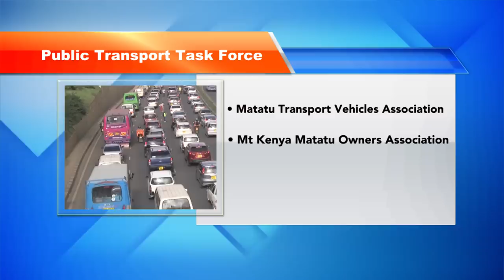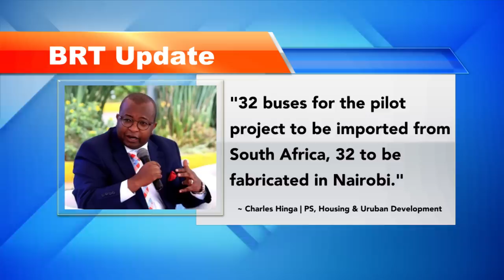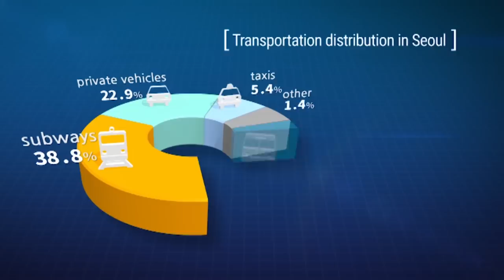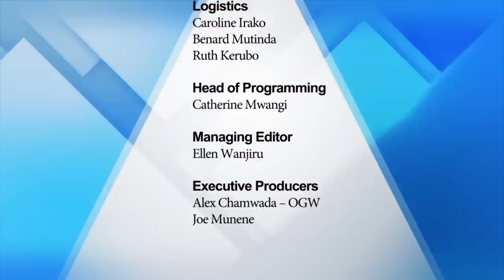Lessons Nairobi's BRT Project Can Pick From South Korea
How far or how close are plans to introduce the Bus Rapid Transit or BRT in Nairobi city? We visited South Korea’s capital City, Seoul to find out how the city implemented its BRT and how it works.